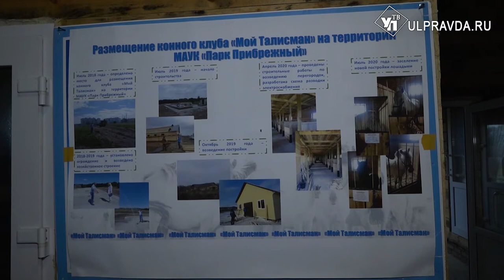Общительный Магнат и игривый Тортик. Ульяновцы смогут кататься на лошадях круглый год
В Новом городе в парке «Прибрежном» планируют построить крытый манеж для верховой езды. Об этом стало известно во время визита губернатора в центр адаптивной верховой езды и иппотерапии «Мой талисман».